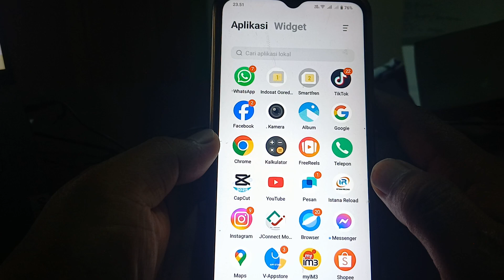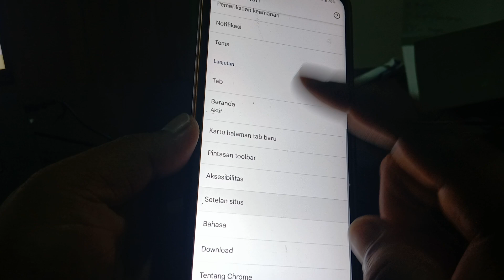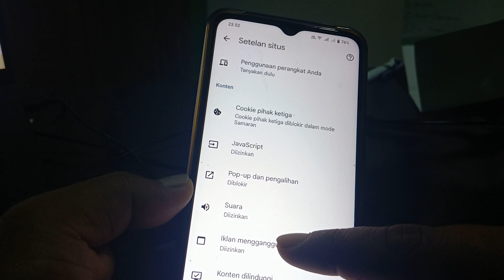Cara Menghilanglan iklan di HP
Video Cara Menghilanglan iklan di HP ini berisi Cara Menghilangkan Iklan di HP Android yang Tiba-Tiba Muncul sekaligus menjawab pertanyaan Bagaimana cara menghilangkan iklan di HP yang tiba-tiba muncul, Bagaimana cara memblokir iklan di HP Android, Mengapa tiba-tiba ponsel saya menampilkan iklan dan Bagaimana cara menghilangkan iklan pop-up. Untuk menerapkan Cara Hilangkan Iklan Di Semua HP Android ini kita bisa pakai 2 Cara menghilangkan iklan di hp yang sering muncul sendiri namun pada video cara menghilangkan iklan di hp ini Calon Guru sajikan 4 Cara Menghilangkan iklan di HP yang sering muncul sendiri yang tentu bisa diterapkan sebagai cara menghilangkan iklan di hp xiaomi mi a1, cara menghilangkan iklan di hp poco c40, cara menghilangkan iklan di hp poco m4 pro, cara menghilangkan iklan di hp redmi note 11, cara menghilangkan iklan di hp samsung, cara menghilangkan iklan di hp vivo, cara menghilangkan iklan di hp oppo maupun cara menghilangkan iklan di hp realme.